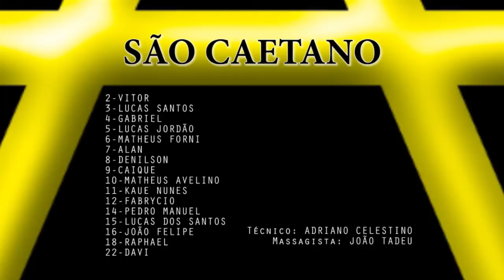São Vicente vs São Caetano Paulista Sub 13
O São Vicente Sub 13 conseguiu sua Primeira vitória sobre o forte time do São Caetano, Confira os melhores momentos